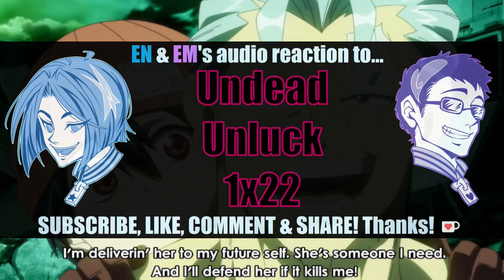【Undead Unluck】 episode 22 ~ 24 Voice Vtuber Reaction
A radio/podcast style anime reaction★ It could be fun ( ͡° ͜ʖ ͡°)

🟢 ⇒ On Going
🔴 ⇒ Completed
🔵 ⇒ Miscellaneous

アンデッドアンラック © 戸塚慶文 (Toduka Yoshifumi)